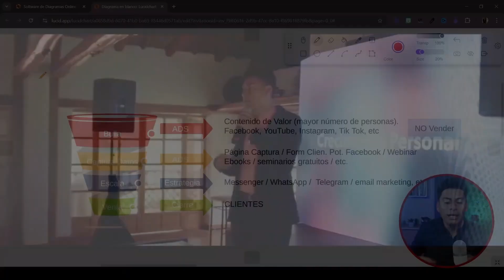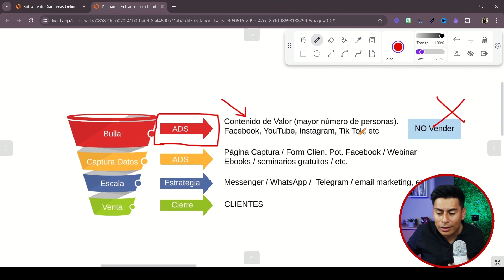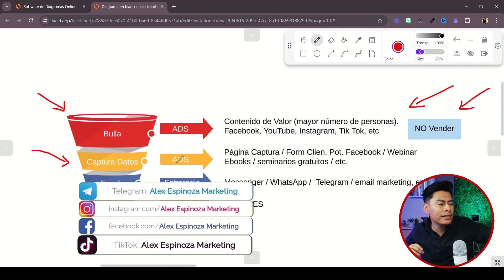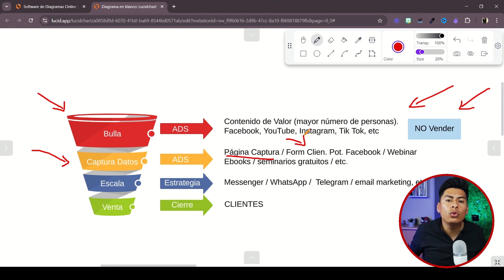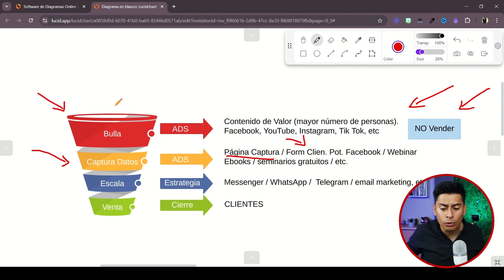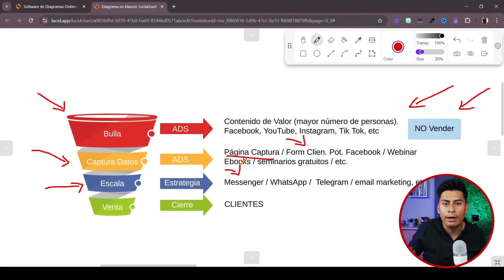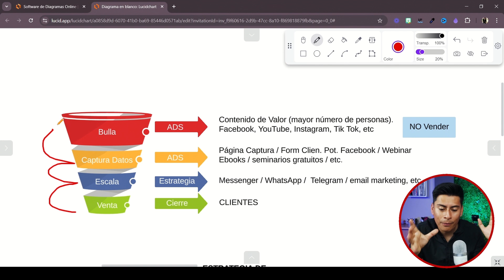🎯 EMBUDO de VENTAS │ Cómo Lo Aplico │FUNCIONAN?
NO NO NO... creas en un embudo de Ventas debe ser demasiado técnico
Los "Gurús" nos han hecho creer que un embudo de ventas tiene que ser demasiado largo y técnico para conseguir buenas ventas 🤦‍♂️

Acá te enseño que no es necesario crear grandes embudos para vender tus productos o servicios por tus redes.

Realmente espero haberte ayudado y acelerar tu curva de aprendizaje.
Tu Amigo 𝗔𝗹𝗲𝘅 𝗘𝘀𝗽𝗶𝗻𝗼𝘇𝗮

Si eres emprendedor y te interesa una asesoría 📝 para duplicar tus ganancias aplicando Estrategias de Marketing Magnético, dale clic al siguiente link y comunícate conmigo 👇

📌 Te cuento que en mi canal de Telegram estoy compartiendo tutoriales, herramientas e información gratuita sobre Marketing Digital, no te quedes fuera y sígueme, link Telegram

📌 Si te interesa contar con mi asesoría y acompañamiento 🫂 para crecer tus ventas, dale clic al siguiente enlace 👇

Capítulos Video 👇

00:00 Qué Aprenderemos
01:10 Inicio Tutorial
01:21 Primer Nivel (Bulla)
05:42 Segundo Nivel (Captura Datos)
08:10 Tercer Nivel (Escala)
12:26 Nivel Final (Venta)
13:15 Comunidad Telegram